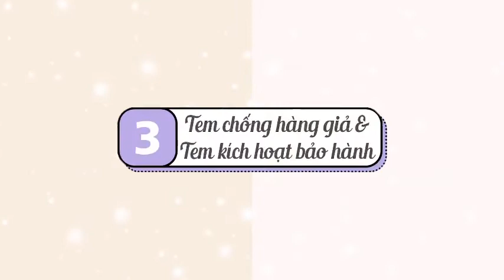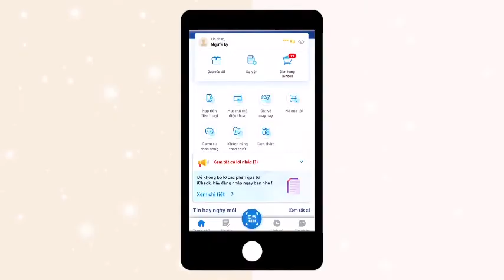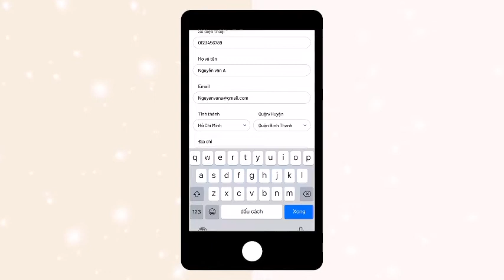HƯỚNG DẪN KÍCH HOẠT BẢO HÀNH MÁY HÚT SỮA CIMILRE